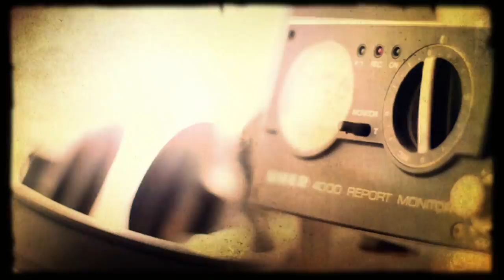GEISTERFAHRER - Kein schöner Land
in 1992 Geisterfahrer started phase III,,,

Yörgen Waisz - Roland Jupiter 6, electronic percussion,,
Matthias Schuster - Emulator II and III Samplekeyboards, PPG 300 Modular System

,,unreleased track Matthias Schuster [Geisterfahrer, Im Namen des Volkes, Bal Pare, Das Institut] produced about 150 bands in his studio from 1980 until today including artists like Andreas Dorau [Fred vom Jupiter], Kosmonautentraum, Abwärts,  Brosch, Saal II, The Red Crayola,. He produced several Movie Soundtracks, especially mentioned here the soundtrack for the Movie : FRAKTUS, starring Rocko Schamoni, Jaques Palminger & Heinz Strunk. Matthias toured in Canada, The United States,  UK, France , Belgium ,and many more countries and is still active on Tour with his projects IM NAMEN DES VOLKES, BAL PARE  &  DAS INSTITUT and producing new records until today.